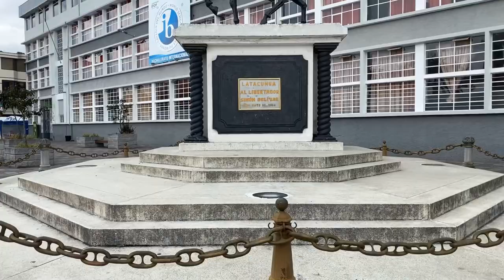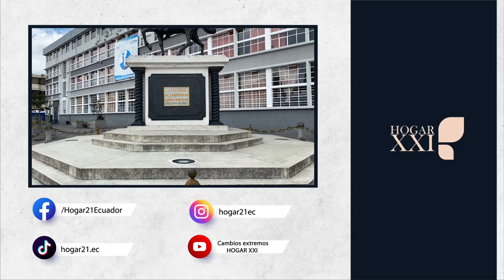¡Una cocina de 3x3,50 metros!💪👷 Muy bien optimizada y con acabados muy elegantes 🔥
✅ El gran reto de este proyecto fue acoplar los espacios que necesitaba nuestro cliente con medidas reducidas. 🤯
Completamos un proyecto en la provincia cotopaxi 🗻💯
Y lo logramos gracias a nuestro equipo y al valioso conocimiento de la optimización de espacios. 💪

00:00 - Saludo
00:11 - ¿En dónde estamos?
00:34 - Vista al parque central de la hermosa ciudad de Latacunga
00:50 - Intro
01:11 - Resumen del proyecto
01:46 - Vista general del proyecto
02:15 - ¿Cuál fue el objetivo de esta remodelación?
02:44 - Dimensiones de la habitación
03:04 - Dimensiones del baño
03:22 - Cocina
03:47 - Dimensiones de la cocina
04:00 - Detalles de la cocina
04:19 - ¿Cuál fue el reto que tuvimos en la cocina?
04:40 - Detalles que hacen la diferencia
05:00 - ¡Nos veremos pronto en otro proyecto!
05:20 - Bloopers